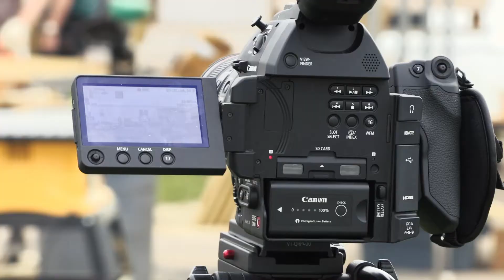Speak Now Film Company - PCDA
* Canon EOS C100 Mark II
* DJI Phantom 4 PRO
* Canon EF 24-105mm f/4L IS USM
* Canon EF-S 18-135mm f/3.5-5.6 IS STM:
* Canon EF 50mm f/1.4 USM
* ikan Rayden Bi-Color 3200k-5600k Half x 1
* Zoom H6 Six-Track Portable Recorder
* Manfrotto 504HD Head with 546B 2-Stage Aluminum Tripod System
* DJI Ronin-M Gimbal Stabilizer V3
* RodeLink Filmmaker Kit